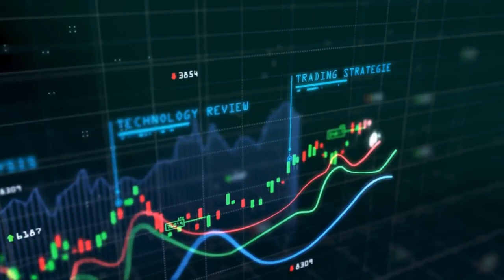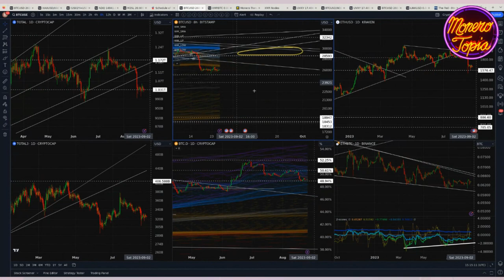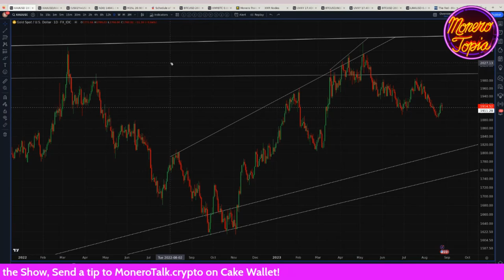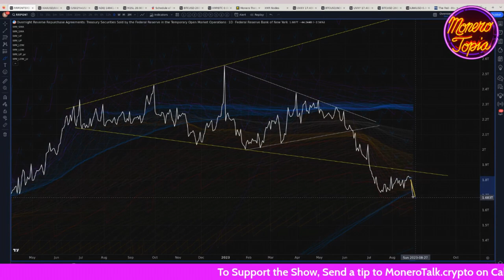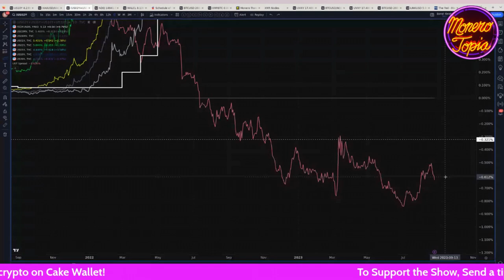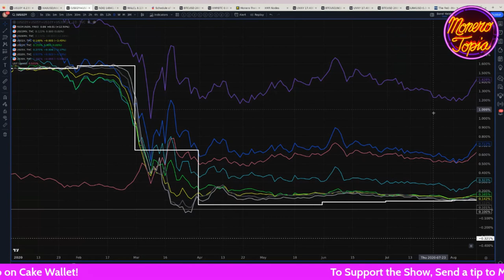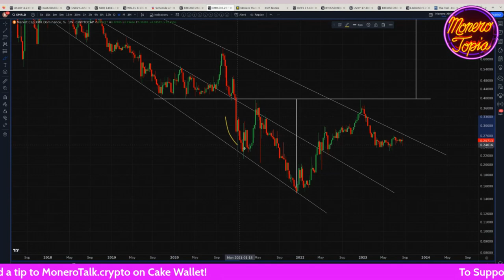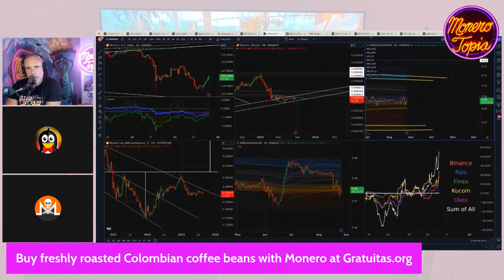XMR dominance setting up for breakout (PRICE EPI #130)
XMR dominance setting up for breakout - Monerotopia Monero Weekly Price Report Epi 130 - Aug 26th, 2023